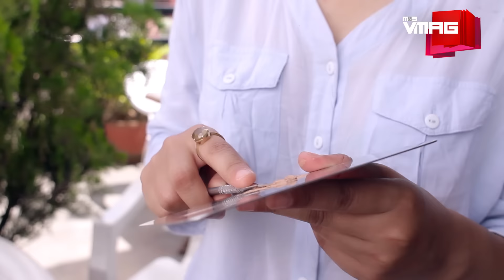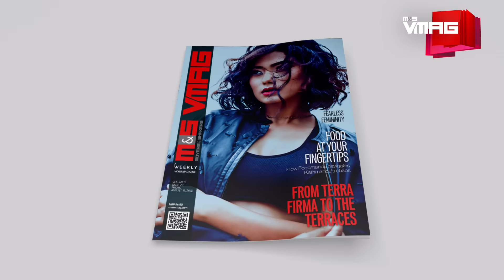Krisha Shahi M&S Cover Shoot | SPOTLIGHT | M&S VMAG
The contrasting duality of fierce against feminine finds the perfect harmony in model Krisha Shahi as she dons an array of tough, luxe leather separates with pretty, ladylike, floral, form-fitting dresses.

TEAM VMAG:

VIDEO TEAM
Executive Producer

Producer
Gaurav Pote
Tenzin Choenyi Lama
Bijay Koju

Editors
Jitendra Shrestha
Krishna Aslami Magar
Manjit Lama

Camerapersons
Niroj Shrestha
Kireet Rajbhandari

Presenter
Oshin Sitaula

Cover Photography
Sanjog Rai

On The Cover
Krisha Shahi

Stylist
Akash RB (Dorian D)

MUA
Sukriti Yakthumba

Wardrobe Courtesy
LANE 88 & H&M By R, Mayalu Center, Durbarmarg

EDITORIAL TEAM
Editor
Tiku Gauchan

Team
Astha Chand
Binit Raj Bana
Gaurav Pote
Prajesh SJB Rana
Shreya Sharma

Design
MP Marasini

Photographer
Nirnit Tandukar

Business Head
Saurabh Pahari

Business Executive
Priya Bhandari

Marketing Executive
Jamuna Khadgi